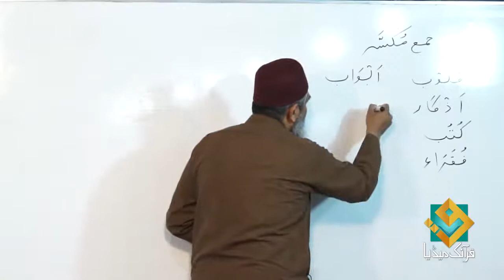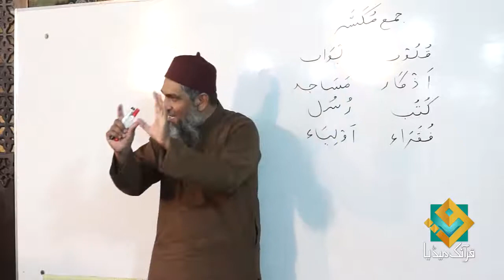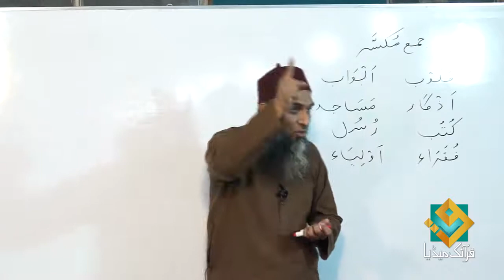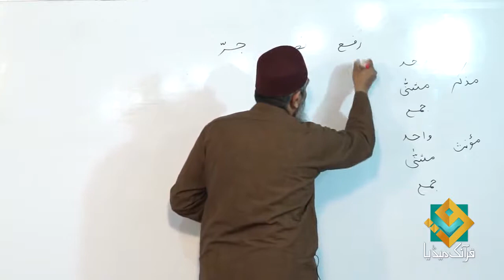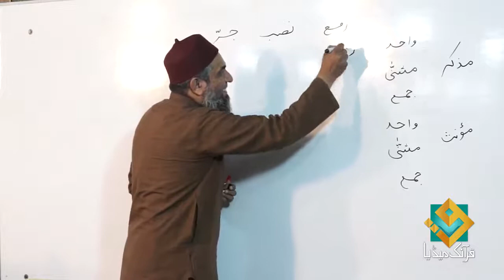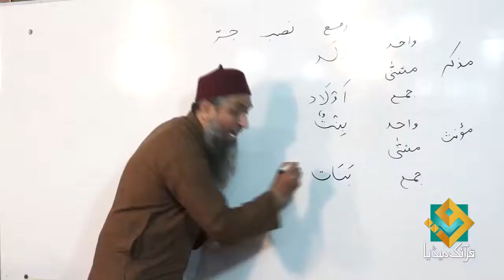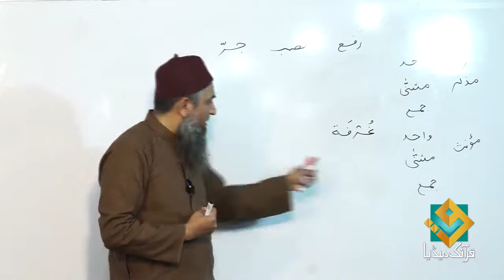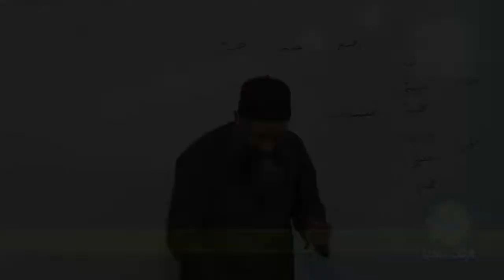how to learn Arabic for beginners 09 अरबी कैसे सीखें